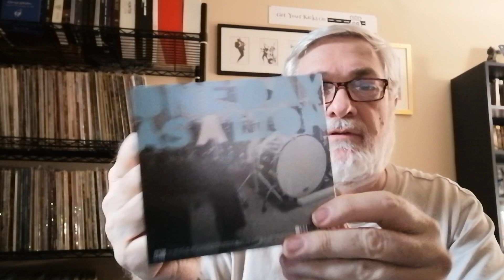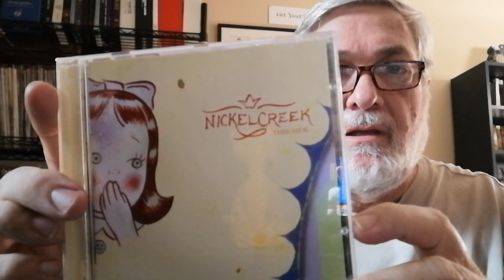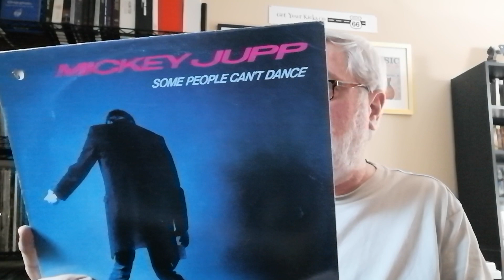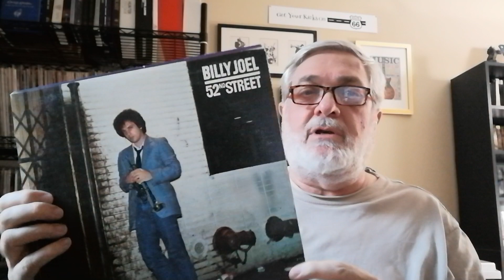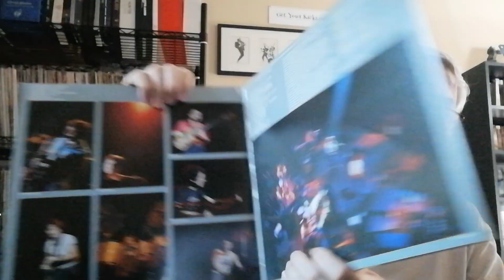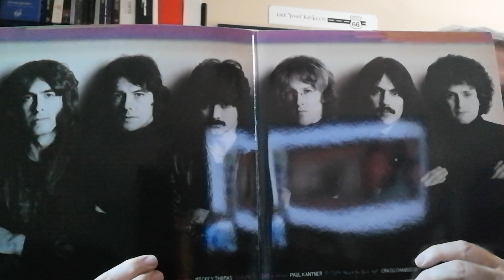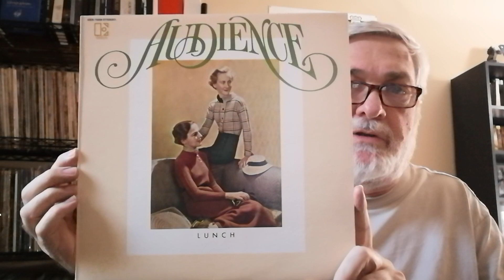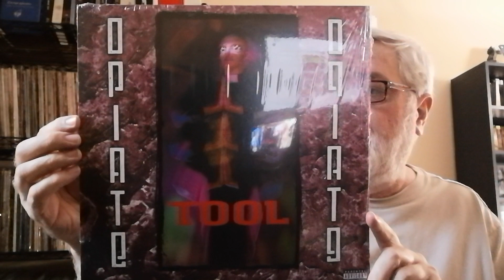May 2022 Vinyl Finds Mega Haul - Thift Store, Yard Sale and a Few New Ones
Vinyl Finds Extravaganza for May 2022